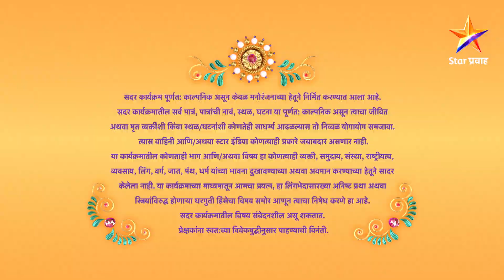Mulgi Zali Ho|मुलगी झाली हो !|दिव्याने केला आर्याचा अपमान !